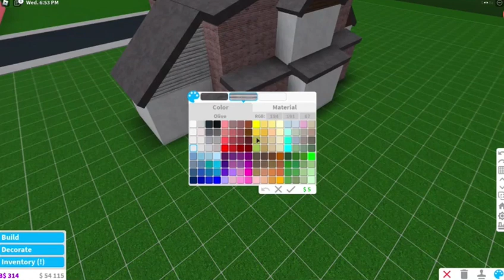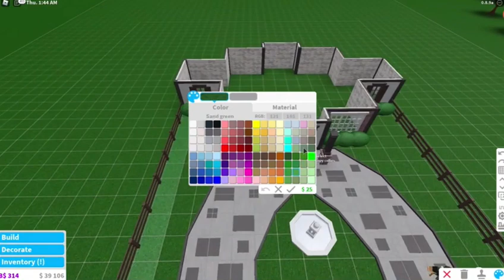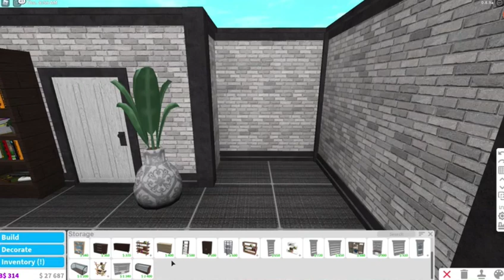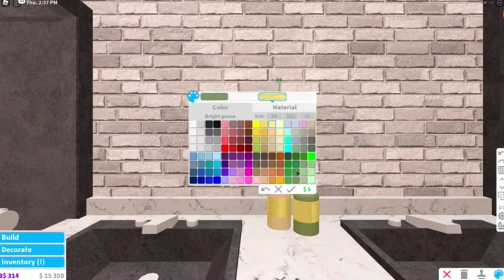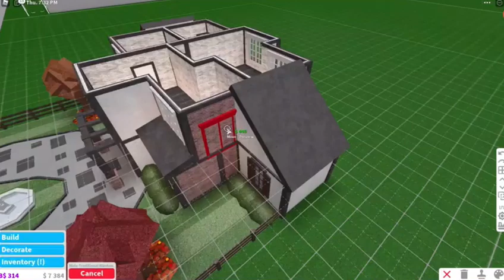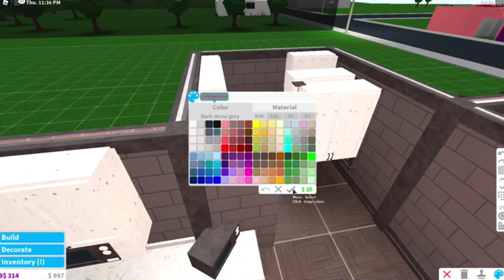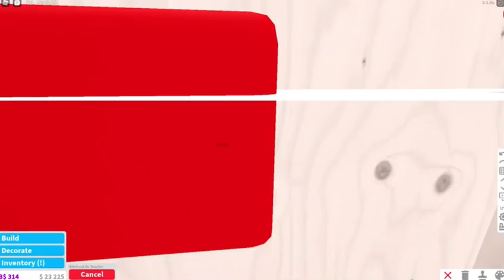70K Family RP home! Speed Build -bloxburg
Hi guys I have had lots of comments asking me to make a speed build for you guys to follow!
Socials:
Animal Crossing insta: @StanasaurACNH
Animal Crossing tiktok: @StanasauresACNH